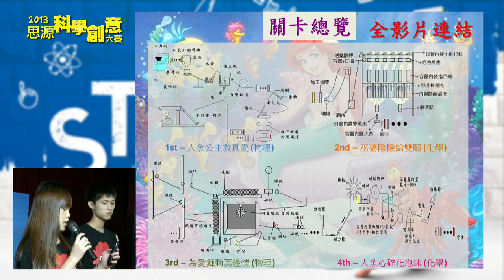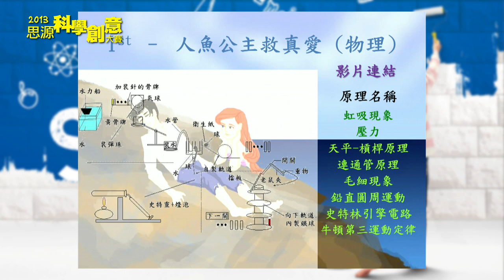中壢高商：跟著佩純聖傑動吃動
2013思源科學創意大賽參賽隊伍名單：

CS0007 台中高工-慘叫雞麥克華斯雞愛吃肯德雞
CS0011 台中高工-CODE BREAKER
CS0017 弘文高中-弘文人
CS0035 明道高中-隆中對
HS0007 竹科實中-PO43-
HS0015 竹北高中-科技屁孩大隊
HS0016 新竹女中-沒有絕隊
HS0028 磐石中學-超級無敵宇宙霹靂
NS0001 南湖高中-雞可贏隊
NS0004 北一女中-公平方
NS0008 中壢高商-跟著佩純聖傑動吃動,
NS0023 安樂高中-絕對第一對不隊
SS0015 興國中學-李昀圓絕仁
SS0019 南光高中-誰知道呢?
SS0021 黎明高中-從缺
SS0029 嘉義女中-The Final Dash